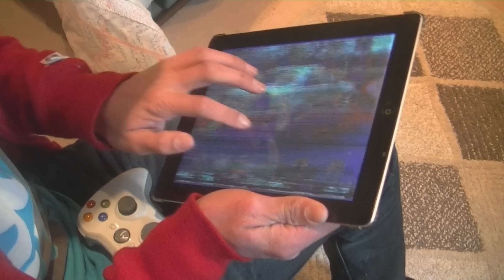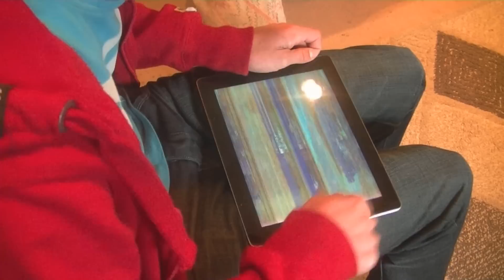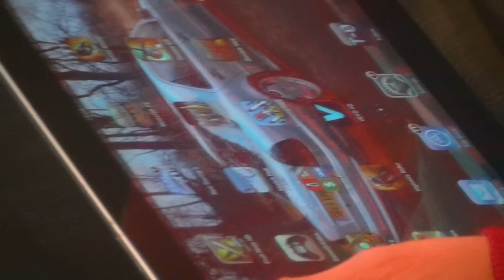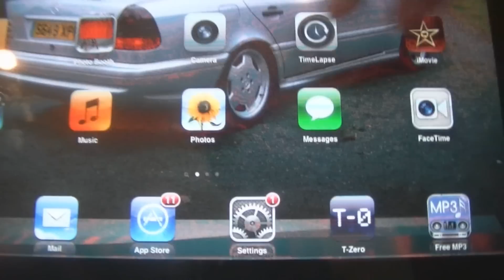How To Fix The iPad Red Screen | BitSillyEnnit